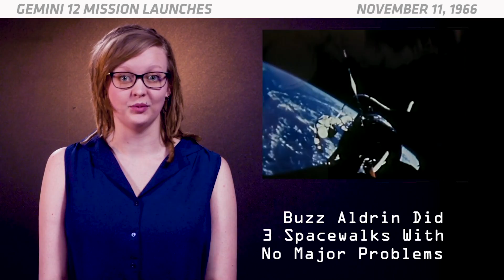OTD in Space - Nov. 11: Gemini 12 Launches Buzz Aldrin and Jim Lovell Into Orbit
On November 11, 1966, the Gemini 12 mission launched. Gemini 12 was the last mission of the Gemini program. It had two astronauts on board: Jim Lovell and Buzz Aldrin.  NASA wanted to send humans to the moon. But first, it needed to make sure crews had the right skills, like docking vehicles in space and taking spacewalks. Before Gemini 12, astronauts struggled with spacewalks because there weren't enough handholds on their spacecraft. NASA made some spacewalk changes for Gemini 12. Buzz Aldrin did three spacewalks and spent more than five hours working in space with no major problems. Gemini 12 also successfully docked to an unpiloted Agena booster that launched the same day. The astronauts returned to Earth after four days in space. Both Aldrin and Lovell went on to join the Apollo program. Aldrin became the second person to walk on the moon during Apollo 11, and Lovell became the commander of Apollo 13.